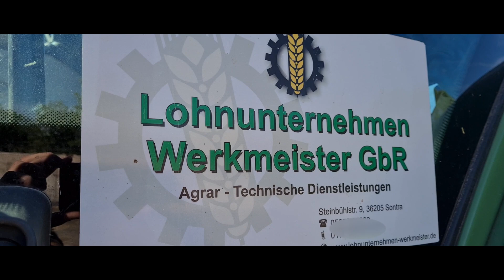1. Schnitt 2021 | Claas Jaguar 950 | Fendt 926 | LU Werkmeister | Grassilage | 1080p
Hi Leute!
Schön das ihr wieder einschaltet zu einem neuen Video von Agrartechnik Werra-Meißner!

Wir waren am Wochenende zu Besuch beim Lohnunternehmen Werkmeister und durften beim 1. Schnitt etwas filmen!

0:00 Intro
0:34 Der 926 fährt ab!
1:07 kleiner Sound
1:27 Der 930 kommt!
2:03 Kurz bei Leon aufm Silo vorbei schauen!
2:28 der 930 will nochmal!
3:03 Verlassen von der Wiese!
3:28 Na los einer geht noch!
3:50 Der Jaguar brüllt
4:16 Outro :)